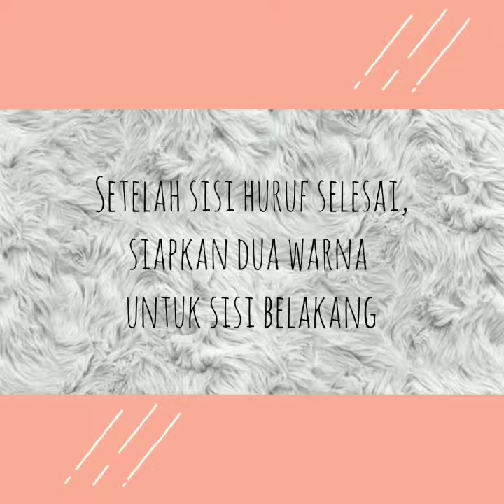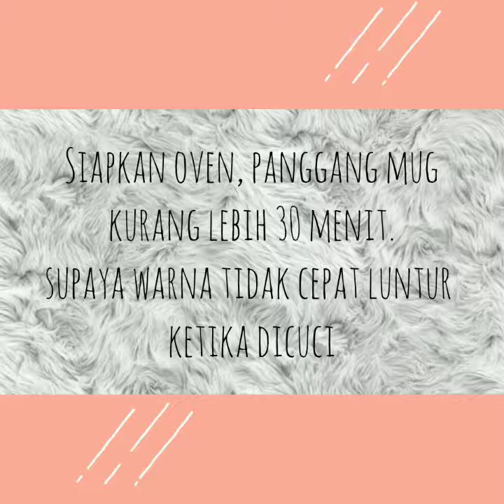DIY PAINTED MUG FOR BIRTHDAY GIFT | + TUTORIAL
Sound :
~[ INSTRUMENTAL ] Yoona ft. 10cm - Deoksugung Stonewall Walkway
~[INSTRUMENTAL ] Red Velvet - Be Natural